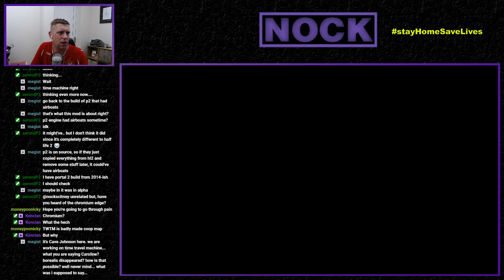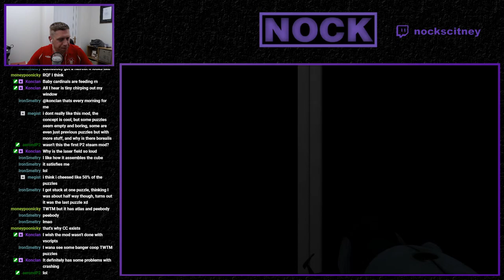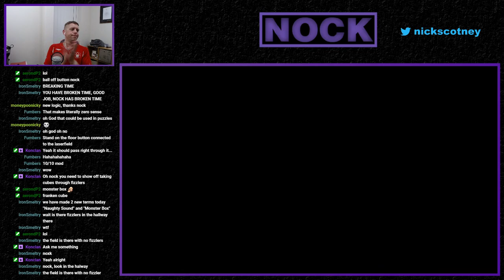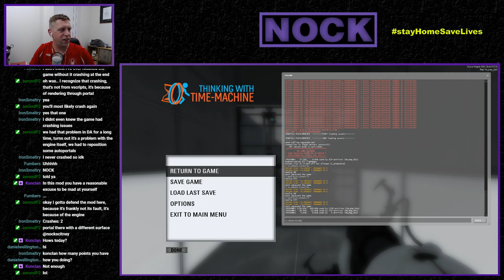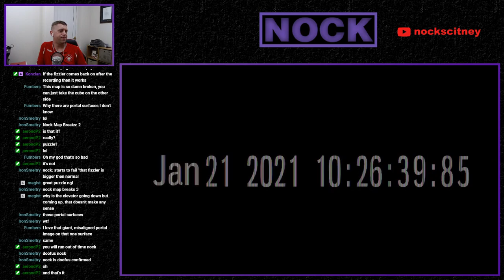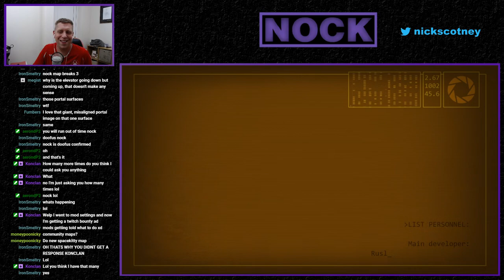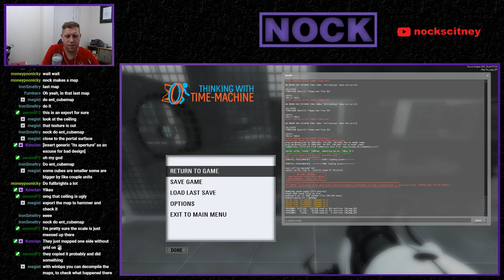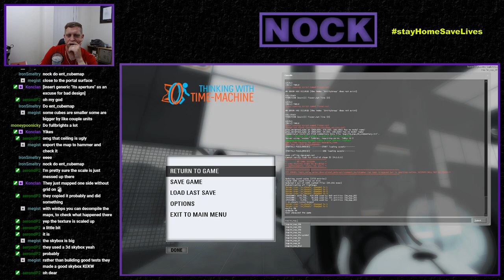Nock Plays | Thinking with Time Machine [Master Portal Quest]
Deep within the facilities at Aperture Science lies a secret research laboratory that was locked and closed off... until it was found by robots.

Thinking with Time Machine is a Portal 2 mod in which you will find and use a Time Machine to create a twin of yourself from the past to help you solve the puzzles. The past self accurately repeats all of the player's actions, creating a unique twist on familiar Portal game mechanics.